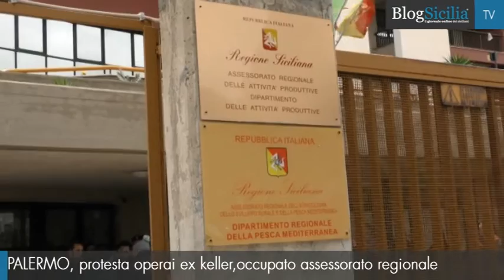Palermo, protesta ex operai Keller: occupato assessorato regionale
Circa una cinquantina di operai ex Keller stanno occupando i locali dell’assessorato regionale alle Attività Produttive in via degli Emiri a Palermo.